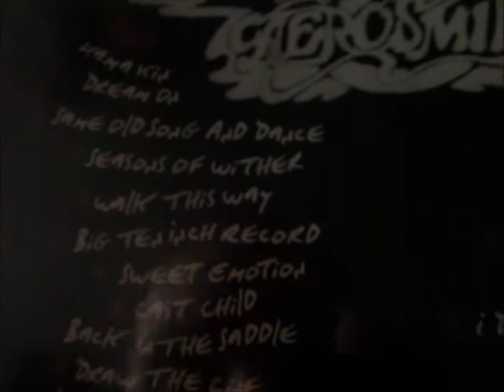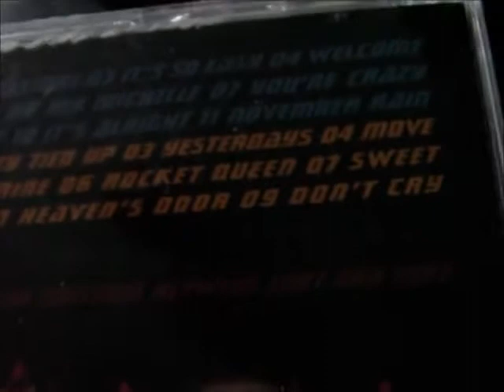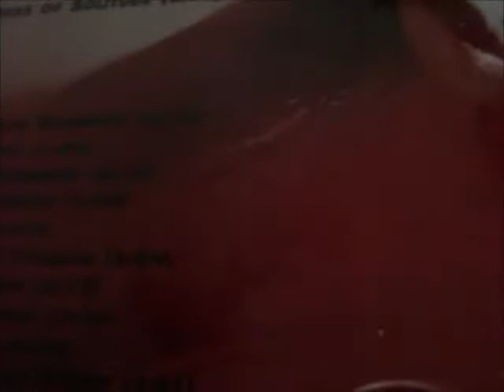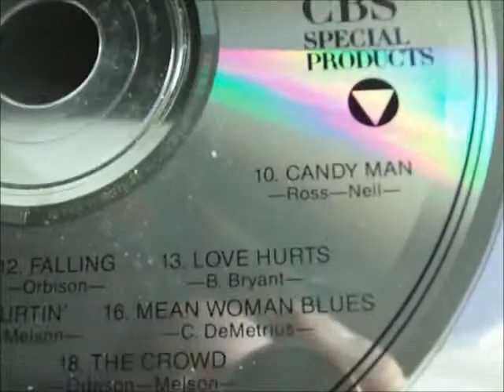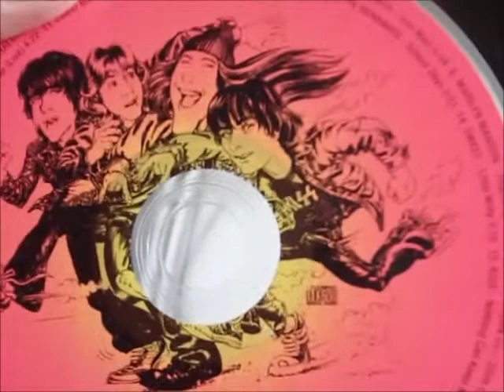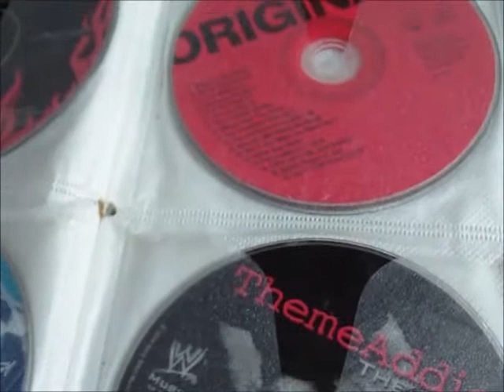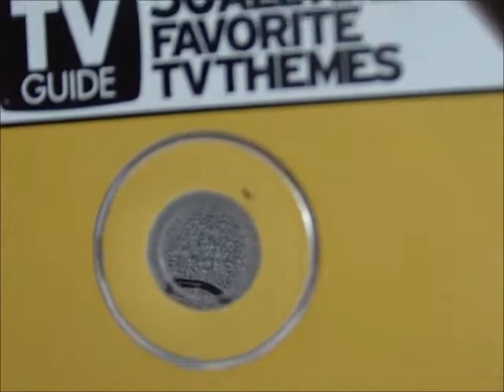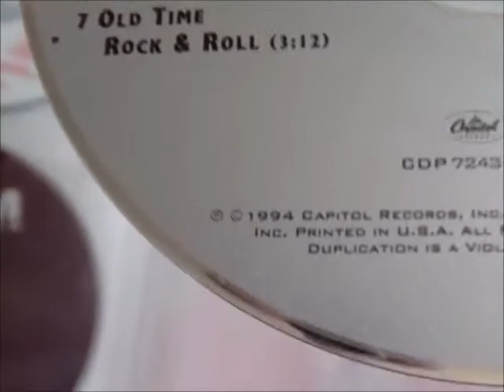My Music Cd Collection